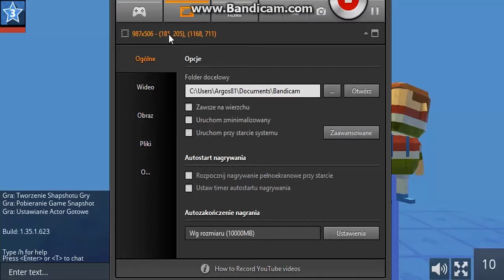Darmowe Gry Online / KoGaMa